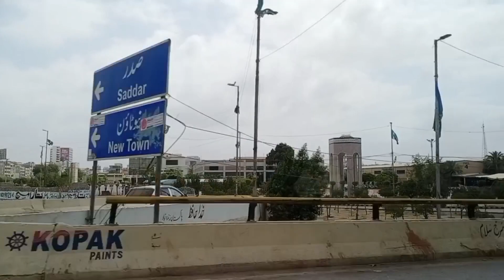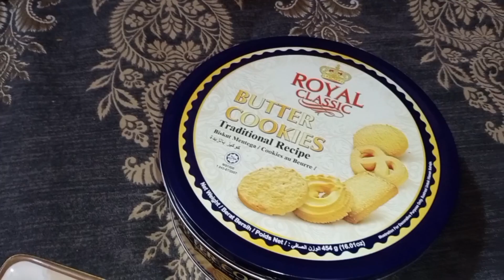papa came Pakistan after years 😭| we went airport first time| gifts & so much more ❤ must watch Vlog